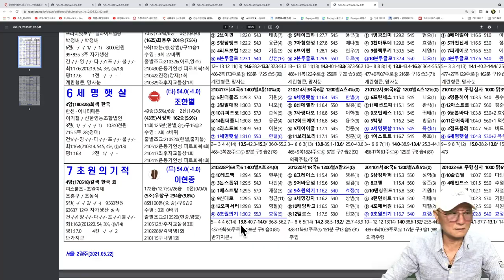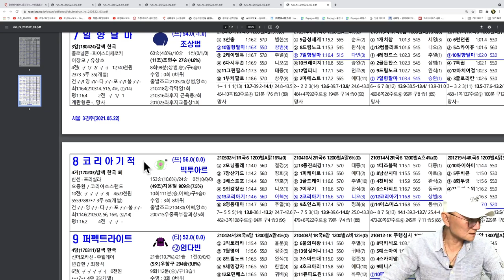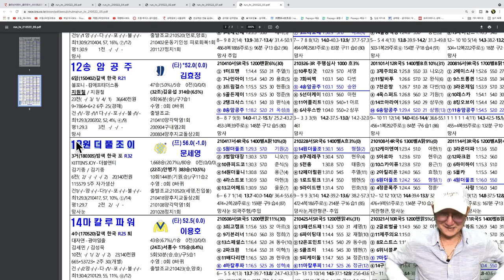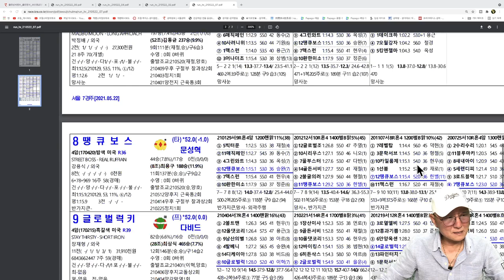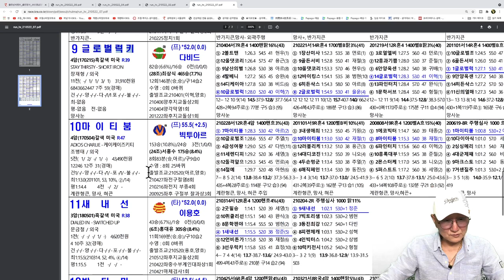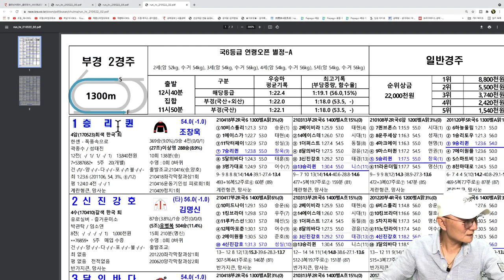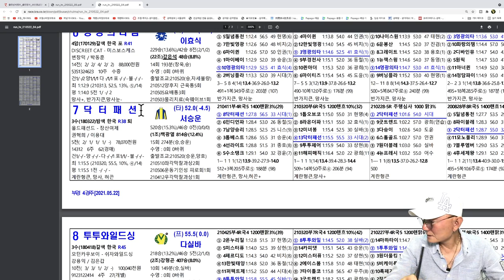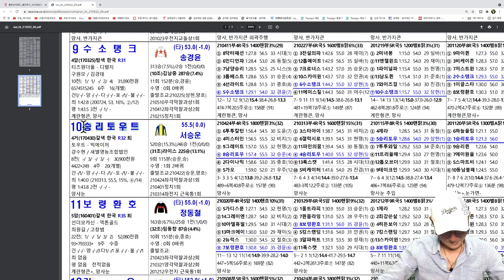조철스타일 경마/ [5/22/토요] 실전베팅 / 징검다리 UCC